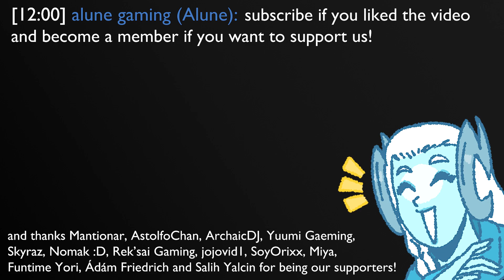More Deleted Items from League...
i miss my wolf buddy :c he would help me when i was playing master yi jungle
Persona 4 OST - Midnight Channel
Persona 4 OST - Border of Insanity
Persona 4 OST - Who's There
Persona 4 OST - Awakening